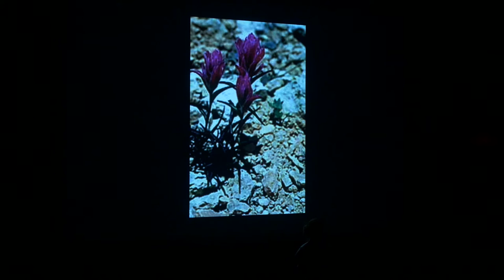Appel Interstellaire, Des Canyons aux Étoiles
Appel Interstellaire, 6th Movement of Des Canyons aux Étoiles, by Olivier Messiaen. Elaine Anderies' Masters Recital. Unaccompanied horn solo, with slide show of Bryce Canyon in Utah, which was the place that inspired Olivier Messiaen to write this piece.

Credits:
Elaine Anderies: Horn

Photography credits, In order of slides:

-Silken Photography,
"Bryce Canyon at Night."

-Gaelyn/Geogypsy,
"1297lerw Navajo Loop trail from Bryce Point Bryce
Canyon National Park Utah."

-Mike Reyfman, "BC1-MR0139"
Description: Picture of Hoodoos and sand
waves in Bryce Canyon:

-Jay C. Blackburn, "Bryce Canyon National Park showy stoneseed wildflower." trailto50.wordpress.com

Please refer to the license and the link to the photograph if you would like to use the photograph. No changes made.

-Debbie D Anthony,
"Milky Way Starry Night"
-Brycecanyoncountry.com,
Description: Close-up picture of big rock formations

-Mark Wade
Description: Picture of Desert Bighorn Sheep: dostgeorge.com

-No photographer listed. Description: Picture of stream in Mossy Caves hike: gjhikes.com

-Amanda Krill
Description: Photo of Wall Street in Bryce Canyon:

-David Wicks, "The Night Sky." sansumbrella.com

-Ron Reznick, "Bryce Canyon Sunrise Point at Sunrise 0462." digital-images.net

-Ian Parker, Evanescent Light Photography, "Navajo Mountain with sunrise clouds: Bryce Canyon"

-Joshua B. Meyer Photography, "The Depths of Hell"

-Finleyholiday, "Bryce Canyon Night Sky Timelapse."

-Brycecanyoncountry.com
Description: Picture overlooking rock formations
and hiking trail

-Brycecanyoncountry.com
Description: Picture of Mountain Lion sitting

-Nps.gov--"Bryce Canyon Paintbrush"

-Nps.gov--"Mountain Blue Bird"

-Andrew Mace, "Wall Street, Navajo Loop Trail, Bryce Canyon

-Brycecanyoncountry.com, "Raven at Bryce Canyon National Park"

-Wayne Pinkston, "Thors Hammer"

-Simon Tong, "Sky Navajo trail Bryce Canyon Utah"

-Brycecanyoncountry.com
Description: Picture overlooking Bryce Canyon

-Alan Vernon, "Sunset Point–Bryce Canyon"

-Wally Pacholka, "Bryce Canyon–Hiking Navajo Trail under Milky
Way"

Program Notes:

Olivier Messiaen composed Appel Interstellaire, meaning “Interstellar Call” as a movement of a symphonic work called Des canyons aux étoiles, meaning “From the canyons to the stars.” As the sixth movement of the symphony, Messiaen specifically wanted it to not be used as an unaccompanied solo. I feel guilty that I, along with countless other horn players, have decided to use it as an unaccompanied solo anyway, but I hope to make it up by performing the piece as accurately as possible to what he intended.
The symphony was commissioned as a tribute to America. Through Messiaen’s research of America, he came across an art book that had a picture of Utah’s Bryce Canyon National Park. He declared it “the most beautiful place in the United States” and went to see it as quickly as he could. The music therefore has his infamous birdcalls integrated into the music, along with numerous tri-tones, perfect 4ths, and perfect 5ths to express the open spaces and intriguing canyon rock formations. The half-valved technique used is to portray an unworldly sound, as a potential answer to his cry to the heavens. Messiaen’s devout Roman Catholic faith is present throughout this composition, as the music expresses his agony and frustration towards God in trying to make sense of death. Along with his pain comes a settling trust and acceptance in what he cannot, and may never, understand.
On the last page of the program notes are the credits for the photographs I used for the slideshow of Bryce Canyon. Thank you, to all the photographers who let me use their beautiful photographs!

Program Notes Reference:

Harraman, Elizabeth. “Des canyons aux étoiles...” The Horn Call – Journal of the International Horn Society 41.2 (Feb 2011): 71-74.